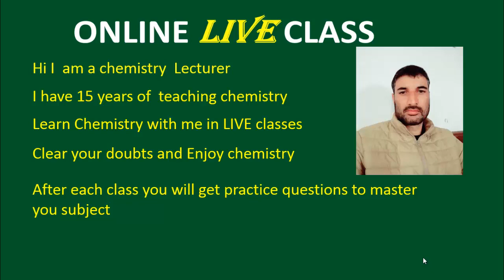Live one to one chemistry master class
Join Live one on one chemistry master class